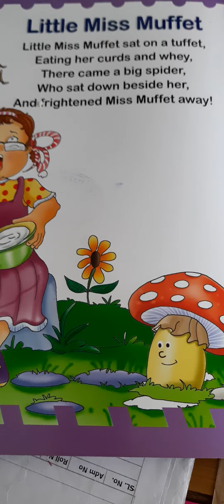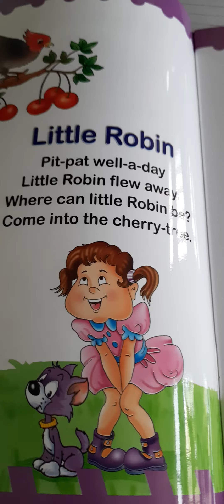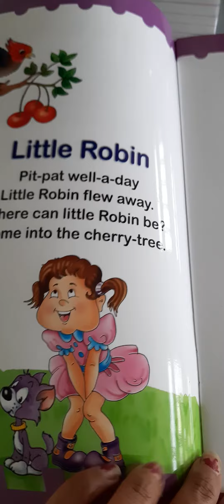English HKG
Rhymes